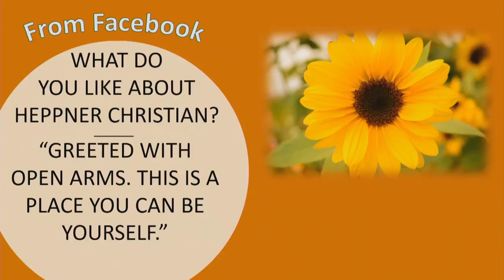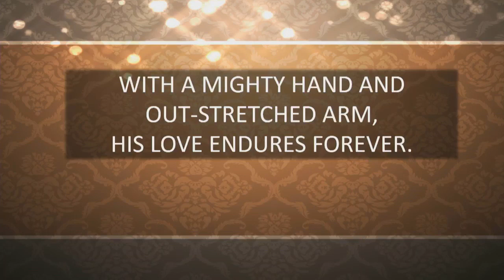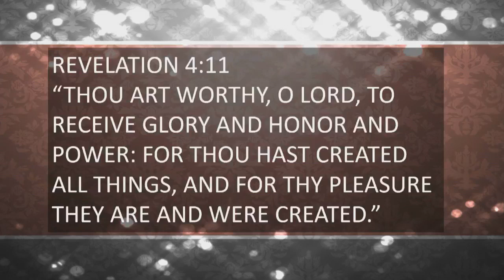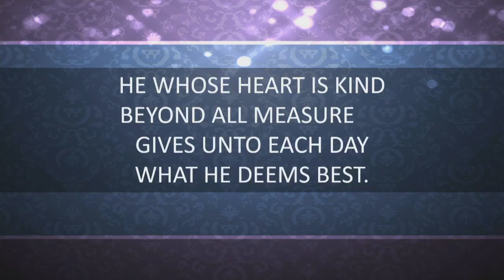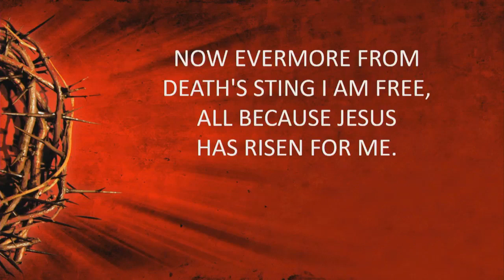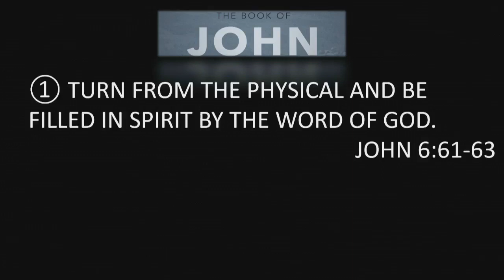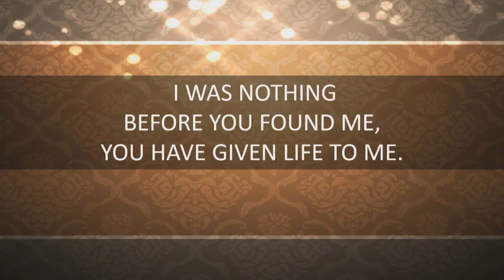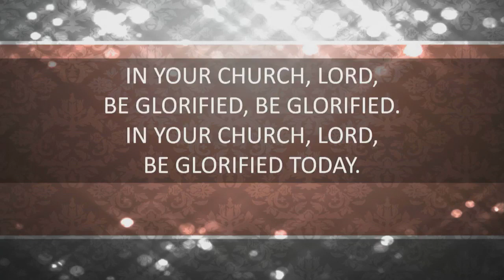March 27, 2022 sermon by Quentin Byers